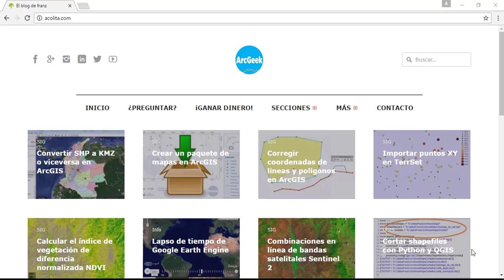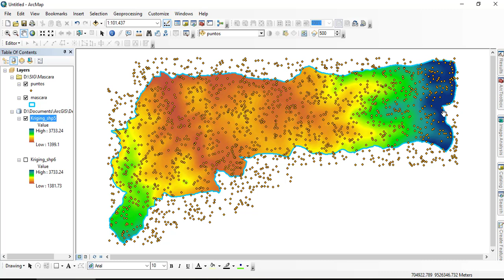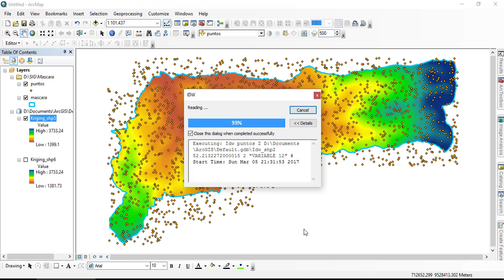Configurar una máscara de trabajo en ArcGIS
Limitar el ambiente de trabajo a una máscara en ArcGIS